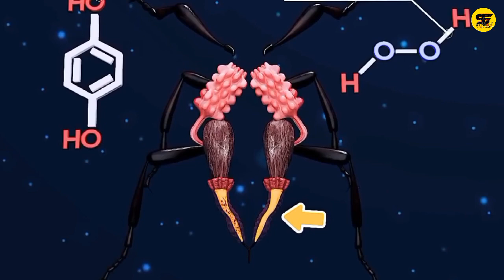Killer Beetle that spray acid from its back! | bombardier Beetle hindi facts | Amazing Hindi Facts